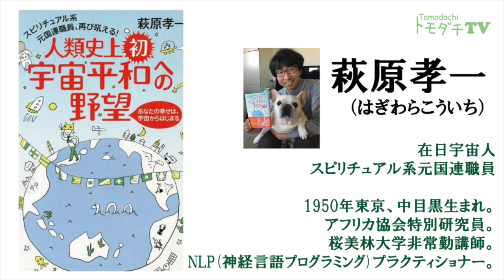ひすいこたろう名言ラジオセラピー2020年7月29日放送分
【ひすいこたろうの名言ラジオセラピー】
　2020年7月29日放送分

クローバーラジオ　FM77.5Mhzで、
毎週水曜日放送中の人気番組
「ひすいこたろうの名言ラジオセラピー」を公開。
（放送は毎週水曜日20時～20時29分）

「名言セラピー」シリーズをはじめ、22冊の著書のほとんどがベストセラー。
天才コピーライター「ひすいこたろう」が毎回1つずつ名言を語ります。
まさに『名言セラピー』のラジオ版！

アシスタントの木村日乃里とともに楽しいトークでお届けします♪

‹提供›
■株式会社ぷれし～ど